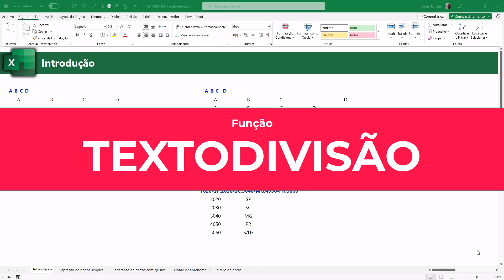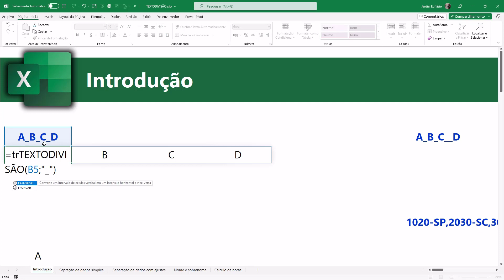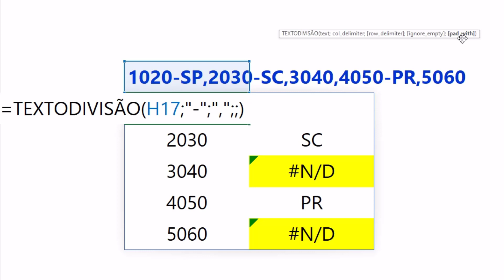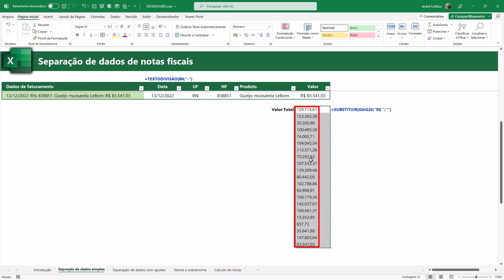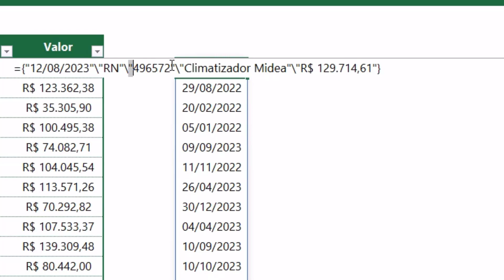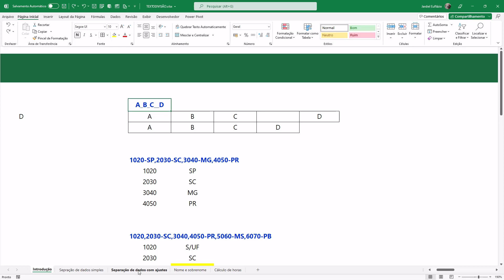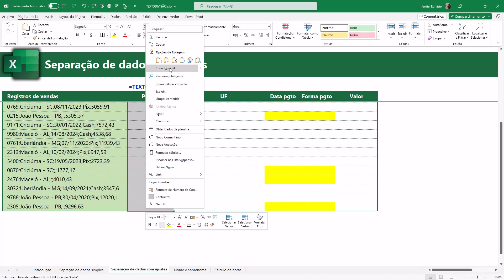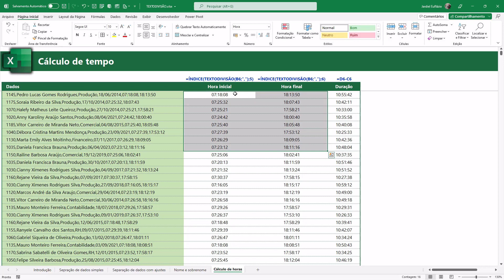Separe textos facilmente com a nova função TEXTODIVISÃO no EXCEL (text split)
Solicite Treinamento ou Consultoria especializada em Excel

Neste 🎦 vídeo eu apresento  a nova função TEXTODIVISÃO que permite separarmos textos em linhas e/ou colunas.

Entre para meu grupo no Telegram para baixar as pastas de trabalho DESTE VÍDEO e ter acesso a conteúdos exclusivos. ✔️